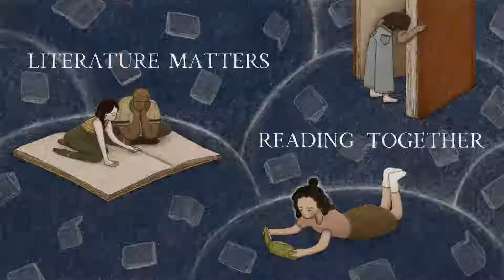Reading Together - Week 5 - Kadija Sesay